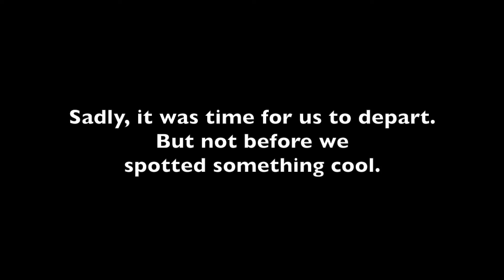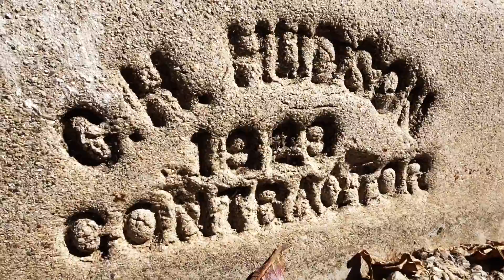2018 BUELLTON VINTAGE TRAILER BASH DAY 4 - FIREBALL MALIBU VLOG 844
- 2018 BUELLTON VINTAGE TRAILER BASH DAY 4 - FIREBALL MALIBU VLOG 844 - The last day of the 2018 Buellton Vintage Trailer Bash brings out the Pooches, Waffles and Cool Cars. Then Fireball and Kathie head home to Paradise.

MUSTANGS...
VINTAGE TRAILERS...
MERMAIDS & MORE!!!

2018 BUELLTON VINTAGE TRAILER BASH DAY 4 - FIREBALL MALIBU VLOG 844